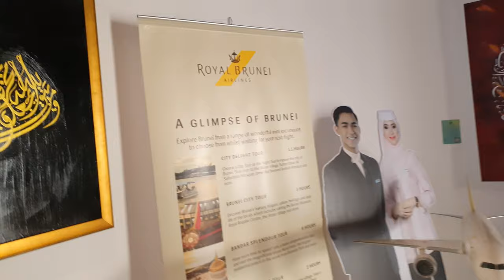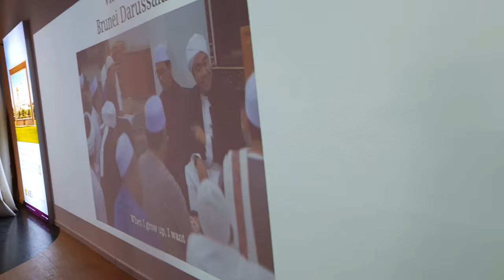TRAVEL TO BRUNEI | EXPLORE BRUNEI | HISTORY OF BRUNEI | THINGS TO EXPLORE IN BRUNEI